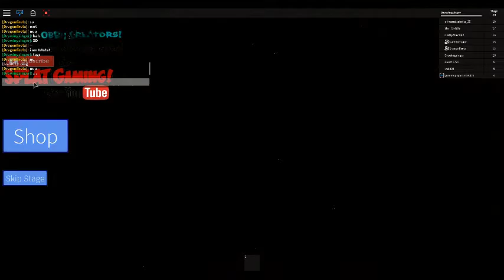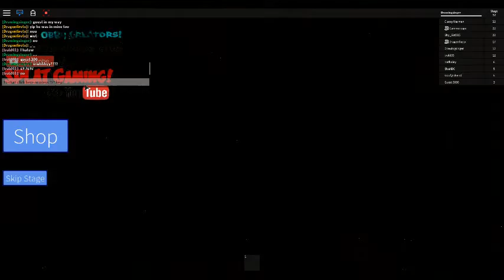Playing Roblox with my sister and friend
I hope you enjoy the video,i was playing escape the camp and for now i'm the one posting the videos thanks for watching like,comment,and subscribe there is going to be a part two.